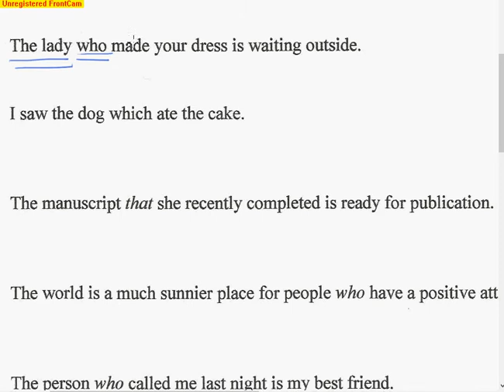토플 리딩 문법 8 ( 형용사 4 - 관계대명사 2)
relative pronoun